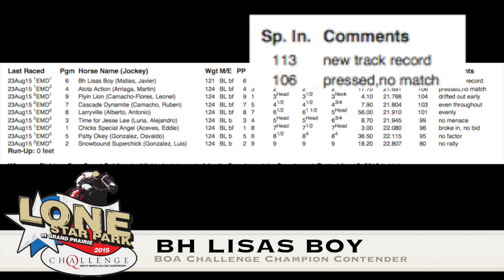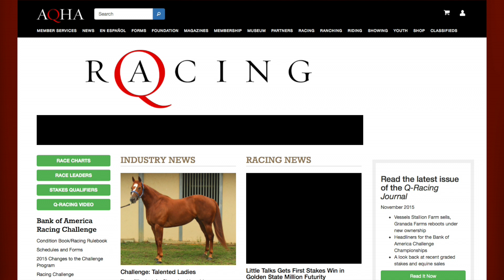2015 Bank of America Challenge Spotlight: Bh Lisas Boy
2015 Bank of American Challenge Spotlight: Bh Lisas Boy